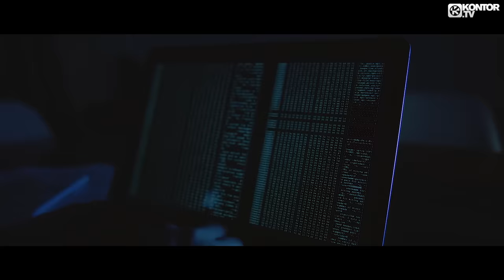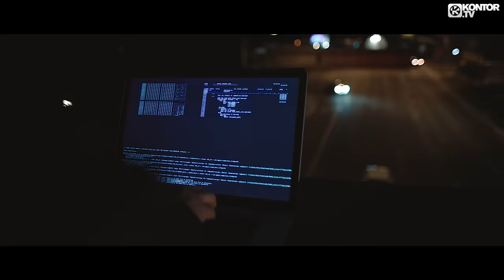Twisted Harmonies & Fabian Farell - Against The Rest (Official Video HD)